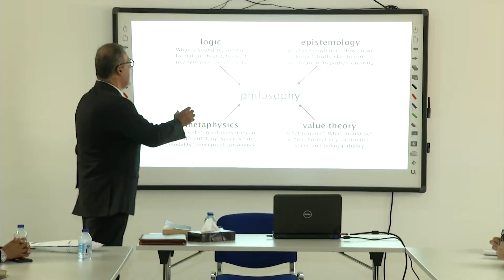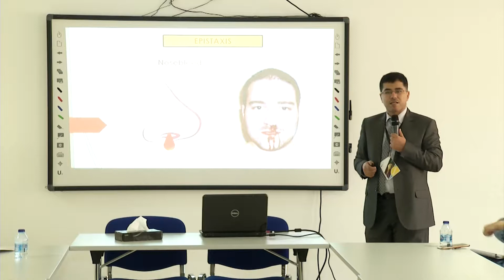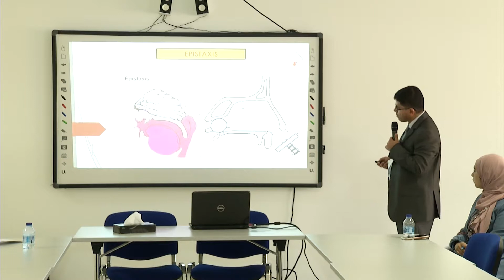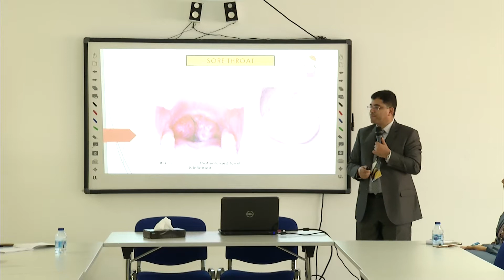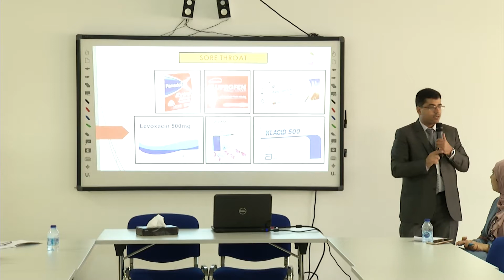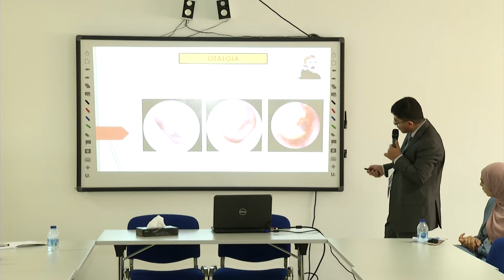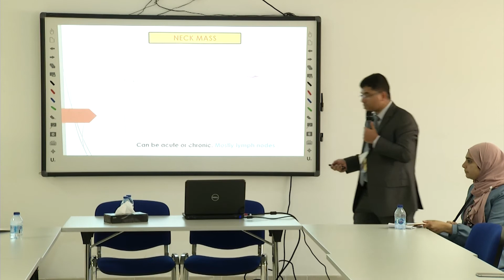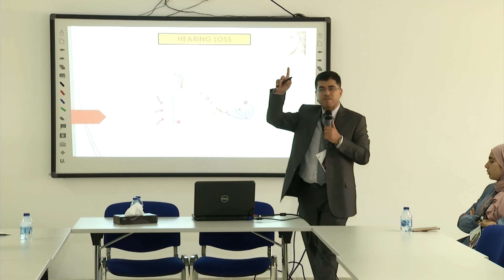PRIS'18 - Do I need to Know More about the Common Diseases - Dr. Amjad Tarifi